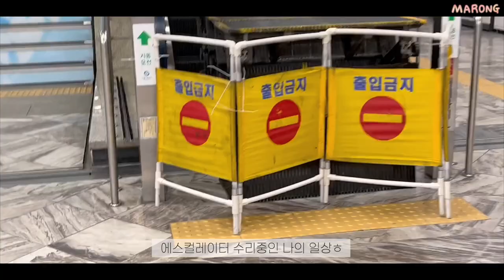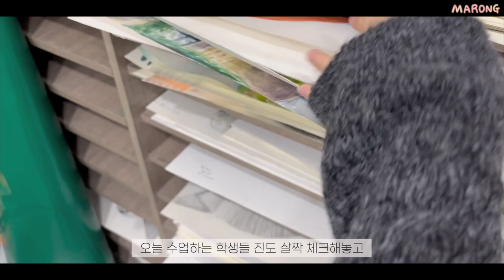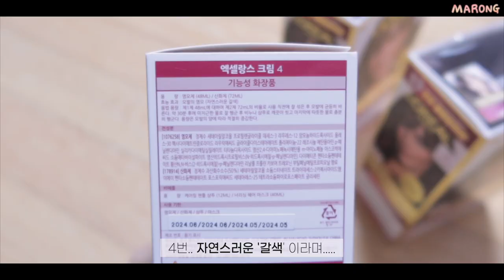28살 입시미술학원 대표의 출근 준비부터 퇴근까지 24시간 갓생 브이로그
아주 가끔씩만 찾아오는 제 본업 브이로그ㅎㅎ
올해 목표 열심히 일하고 열심히 놀고 알차게 살자! 인데 제발 올해 말에도 지키고 있었으면 좋겠네요..^^
그럼 여러분 즐감🌸

🍬사용제품
이어폰 ⎜ 수디오 SUDIO T2 SAND

니트⎜ BLACKUP 블랙업 센튼 크롭 꽈배기니트 - 블랙 31000원

코트 ⎜ 클라비스 CLOVIS 벨티드 핸드메이드 CVJHA4T04M Black #85 159,000won

목도리 ⎜ Almost Blue 얼모스트블루 Blush Check Muffler - Vanila Sky

플랫슈즈 ⎜ 빅토리아 슈즈 오다 메리제인 (104913-NEGRO) 사이즈: 230

백⎜스탠드오일 STAND OIL Oblong bag 오블롱백 크림 119,000won

미니 붕어빵⎜마켓컬리 밀클레버 우유붕어빵

뷰티 정보

파넬 시카마누 클리어패드 70매 31000won
Parnell Cicamanu Clear Pad

메이크프렘 유브이 디펜스 미 카밍 선크림 24000won
make p:rem UV defense me. Calming sun cream

허스텔러 니어바이 리차징 립밤14000won 002로지
hersteller Nearby Recharging Lip Balm

어노브 히팅 가드 노워시 트리트먼트 18000won
UNOVE Heating Guard No-wash Treatment

어노브 딥 데미지 단백질 트리트먼트 22000won
UNOVE Deep Damage Treatment EX

바이애콤 오트밀크 모이스처 바디 스크럽 13000won
BY ECOM Oat Milk Moisture Body Scrub

려 자양윤모 9EX 두피 스케일링 클렌저 9000won
RYO Scalp Scaling Cleanser

파넬 시카마누 세럼쿠션 48000won 21호
Parnell Cicamanu Serum Cushion

에스쁘아 리얼 아이팔레트 32000won
espoir Real Eye Palette

포렌코즈 타투 끌레르 벨벳틴트 19000won 19모스 + 05브랭
FORENCOS Tattoo Clair Velvet Tint

로이비 오 드 퍼퓸 109000won 피오니 앤 화이트 머스크
LOiViE Eau De Parfum

포렌코즈 타투 벨벳 틴트 미니 05 브랭

🍫링크를 통해 발생한 수익의 일부를 지급 받을 수 있습니다.